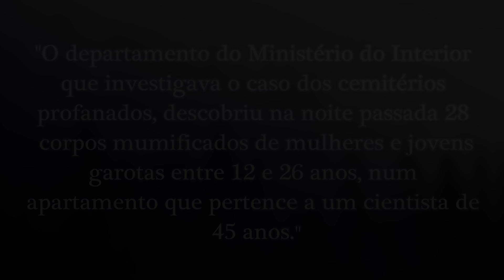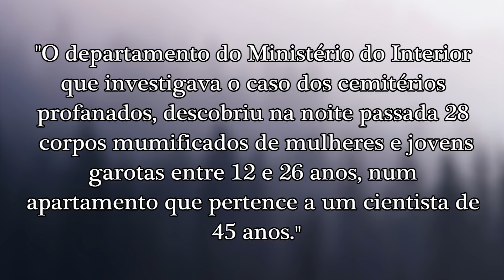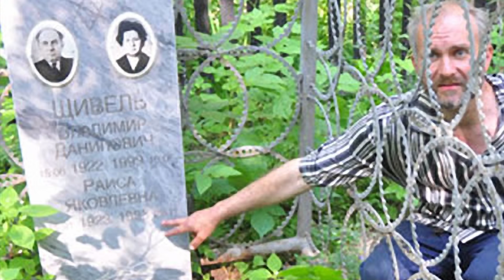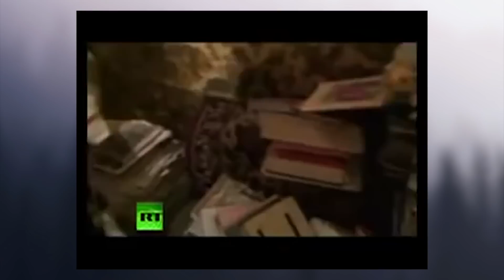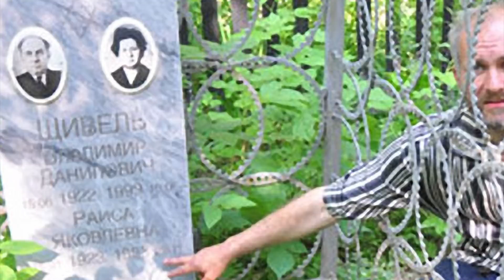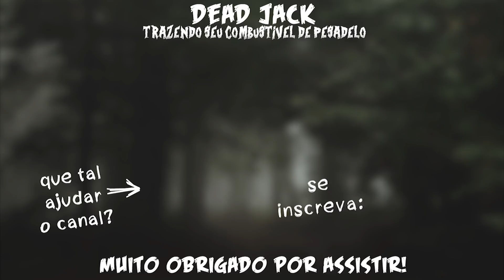Anatoly Moskvin, o Artesão de Bonecas Humanas: Genialidade e Loucura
Bonecas fazem parte do imaginário não só de crianças, mas também de adultos. Elas estão presentes na bruxaria, no voodoo, nos filmes de terror etc. Mas hoje nós iremos conhecer o caso de uma pessoa que foi além com as bonecas. Anatoly Moskvin é considerado um gênio na Rússia, mas mesmo assim foi capaz de cometer atos de um verdadeiro maníaco. Nesse vídeo discutiremos essa e outras coisas bem interessantes. Espero que gostem!